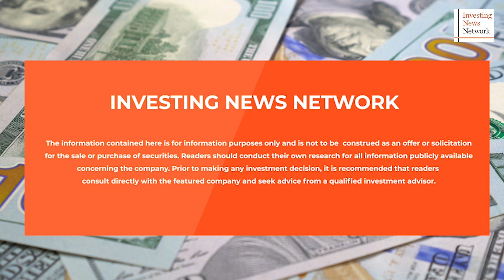Sirona Biochem Eyes Licensing Deal for Anti-Aging Compound TFC-1326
Sirona Biochem (TSXV:SBM) chief scientific officer Géraldine Deliencourt-Godefroy discusses the compelling results from the clinical trial of its anti-aging compound TFC 1326 and the next steps for the company in securing a licensing deal.

00:00 Introduction
00:43 TFC-1326: An accidental discovery
05:40 What transpired during the TFC-1326 clinical trial
09:58 Next steps for the company after the clinical trial